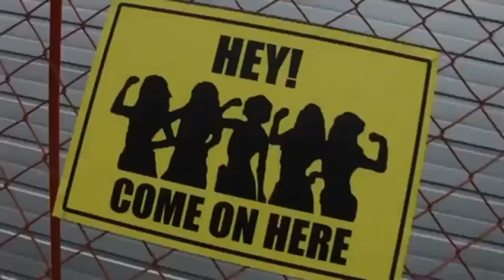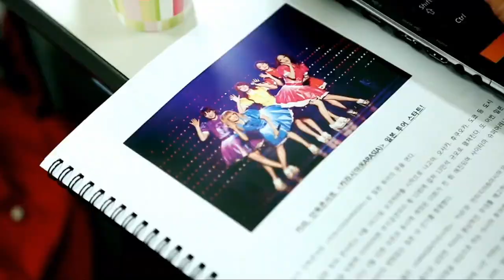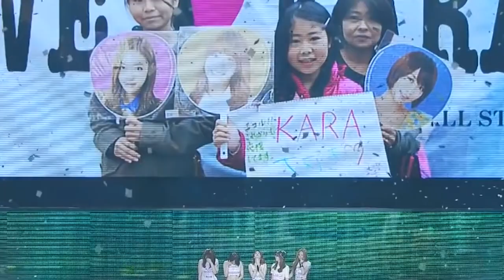What Happened to KARA - The Most Inspirational Kpop Group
A little editorial on my thoughts on What Happened to KARA, KARA Members, KARA Japanese Influence, KARA Debut, KARA Disband, Where is KARA Now, Goo Hara.